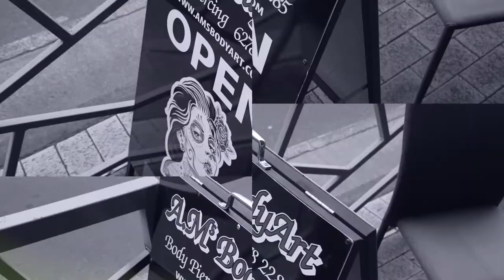AMs Body Art - Presented by Barry Wheeler